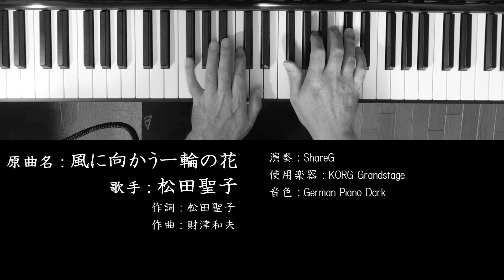風に向かう一輪の花 松田聖子 Seiko Matsuda ソロピアノ StayHome and listen to music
『風に向かう一輪の花』は、2020年9月9日に先行配信された新曲で、9月30日発売予定の40周年記念アルバム『SEIKO MATSUDA 2020』に収録される曲です。
ゆったりと、暖かい気持ちになれる美しいワルツですね！

原曲名：風に向かう一輪の花
歌手：松田聖子
作詞：松田聖子
作曲：財津和夫
編曲：野崎洋一
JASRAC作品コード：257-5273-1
ISWC：

ShareG がお送りするMusicチャンネル、『TIME for SIMPLE MUSIC 音楽の時間』です。